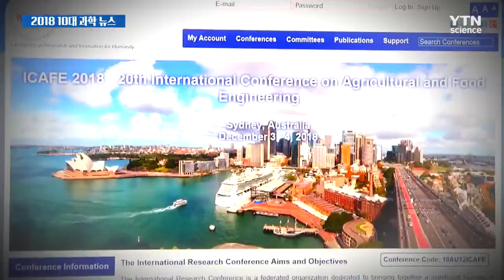[영상] 2018 10대 과학 뉴스 / YTN 사이언스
[2018 10대 과학 뉴스]

⑩과학계 큰 별 지다 스티븐 호킹 박사 별세

⑨우리가 만든 기상위성 천리안 2A호 발사 성공

⑧더워도 너무 덥다 기록적인 폭염

⑦익숙해진 뿌연 하늘 악화하는 미세먼지

⑥와셋·오믹스 과학계 부실학회 논란

⑤윤리 문제로 확산 유전자 편집 아기 탄생

④부메랑 된 편리함 플라스틱의 역습

③세계시장 선도 기술 세계 최초 5G 상용화

②안전지대 없다 라돈 침대 불안 확산

①우주 향한 꿈 누리호 시험발사체 발사 성공